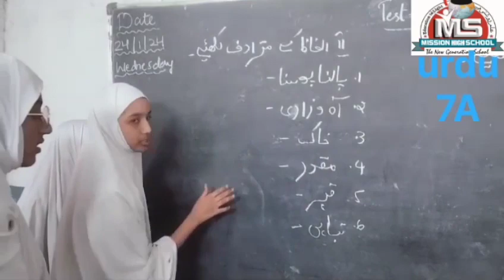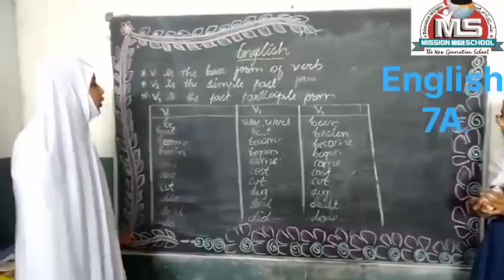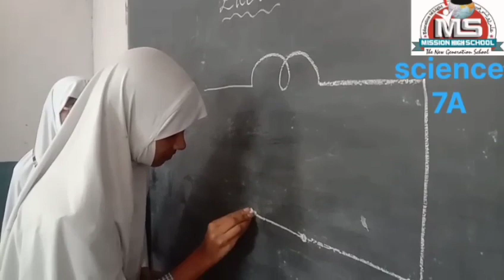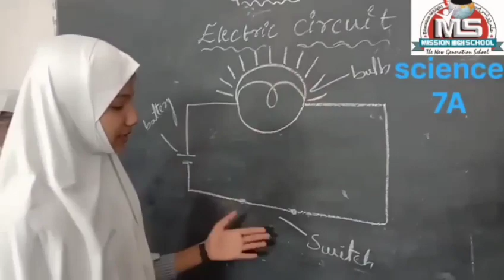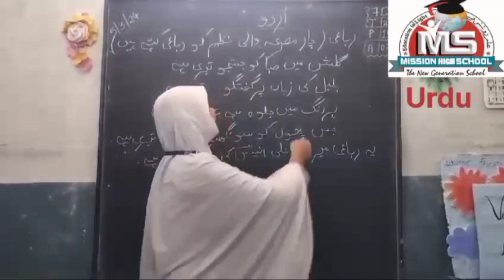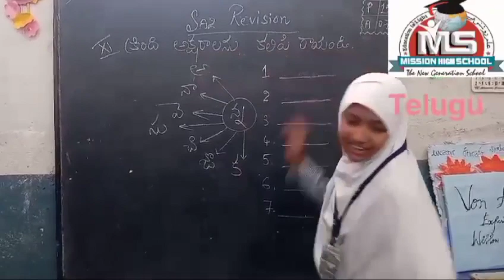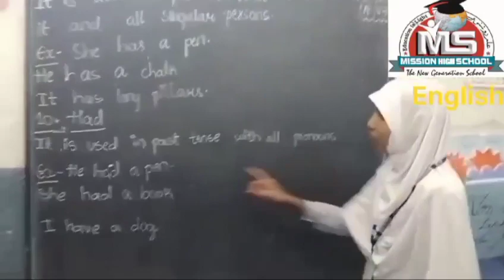Daily Learning Classes of Class 7th